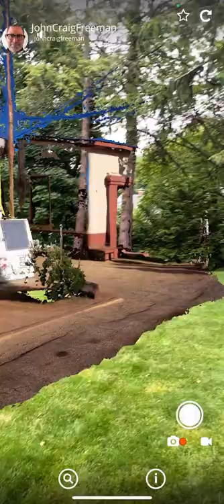Sasabe AZ - Photogrammetry Artwork by John Craig Freeman via Hoverlay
Sasabe AZ, a small hamlet immediately north of the international border with Mexico, experienced in the backyard. The photogrammetry model is created by a contemporary artist John Craig Freeman through Hoverlay spatial publishing platform.